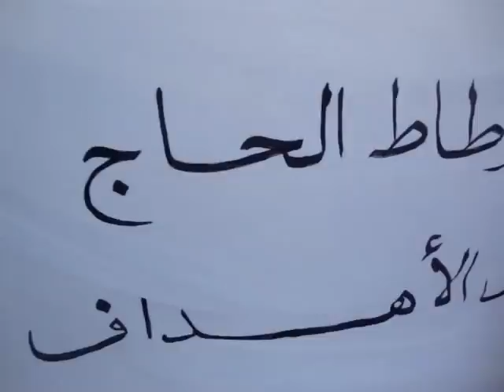اوطاط الحاج في ذكرى انطلاق حركة 20فبراير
19 فبراير 2012